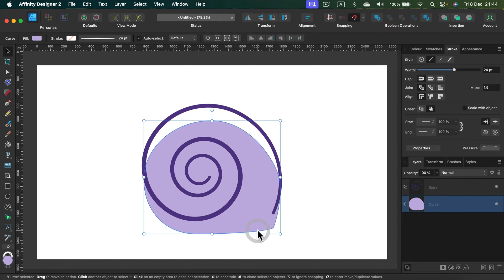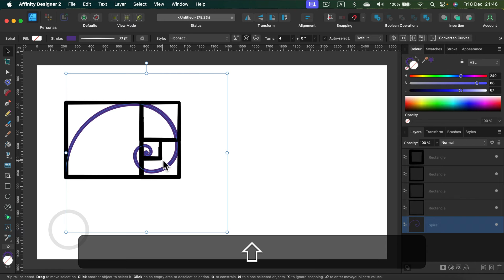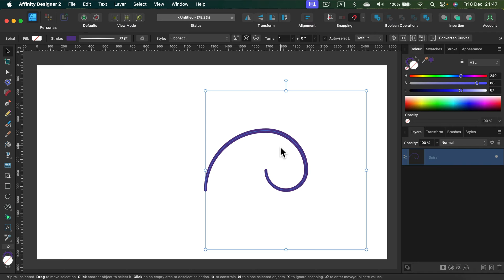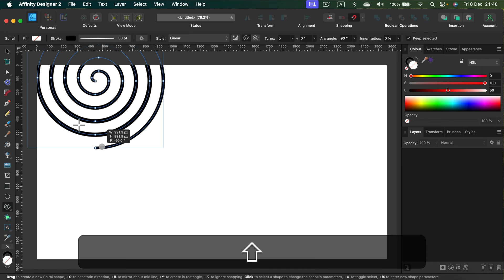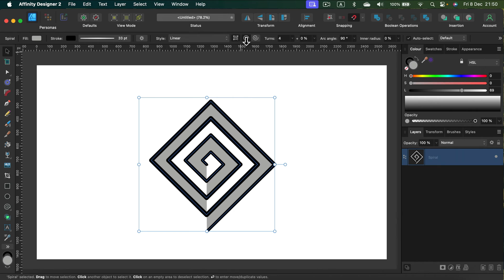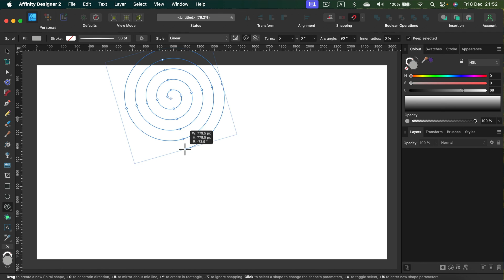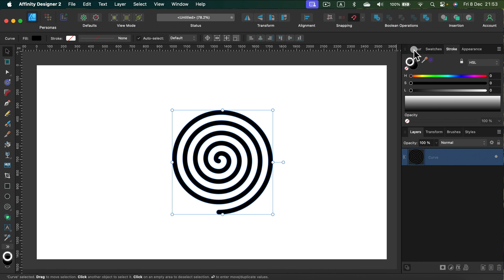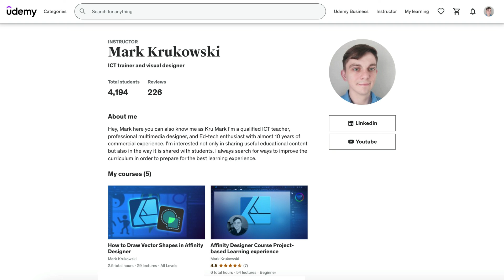Affinity Designer 2.3 Spiral Shape Tool Tutorial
Unlocks the full potential of this highly requested feature, guiding you step-by-step through:
-Creating basic spirals: Learn how to quickly and easily draw beautiful spirals using simple drag-and-drop controls.
-Exploring different styles: Discover a variety of spiral options like linear, decaying, semicircular, counter-semicircular, Fibonacci, and plotted shapes.
-Customizing your spirals: Fine-tune your designs with adjustable parameters like turns, arc angle, inner radius, and decay settings.
-Adding strokes and fills: Enhance your spirals with stunning colors, gradients, and even textured strokes for unique effects.